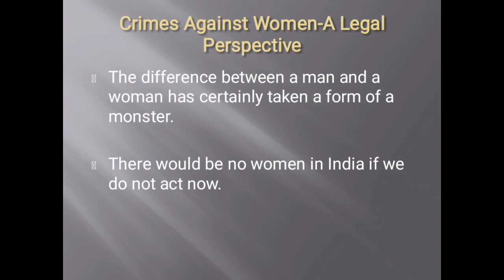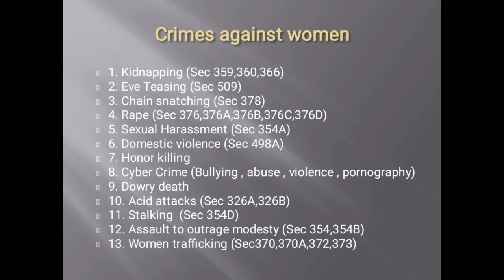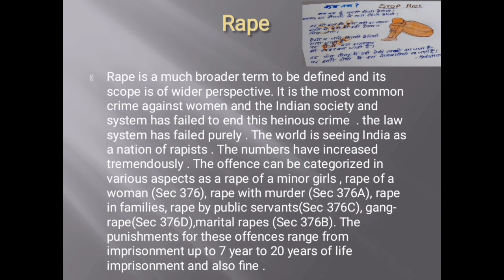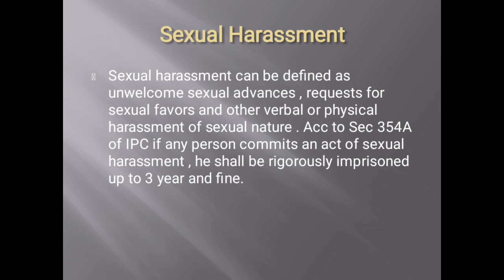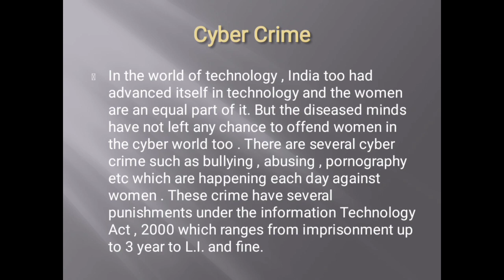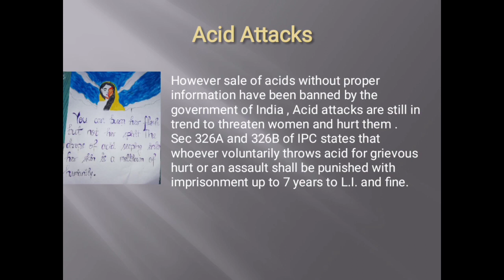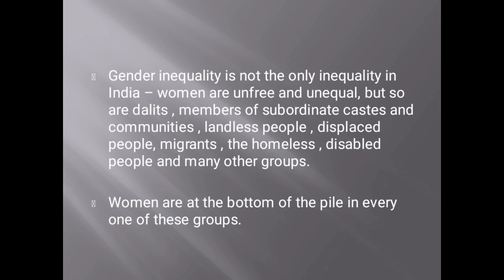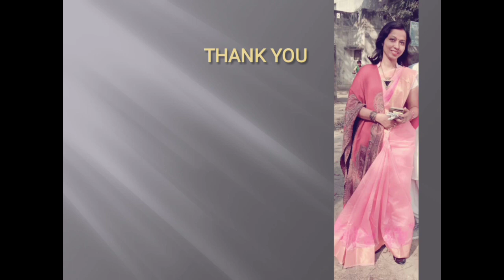महिला सशक्तिकरण काव्य पाठ धरती के साथ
महिला सुरक्षा से सम्बन्धित विभिन्न नियम